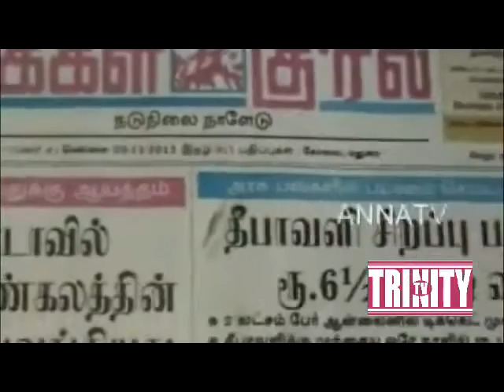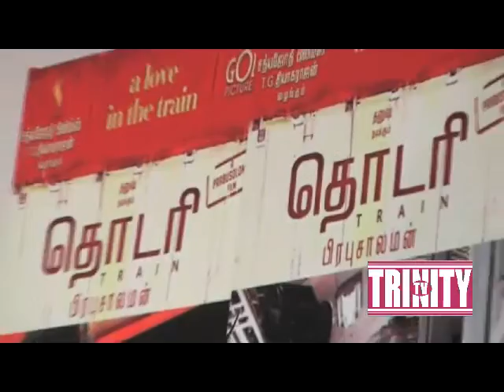Dhanus Thodari Audio Launch Nikil trinity tv 02